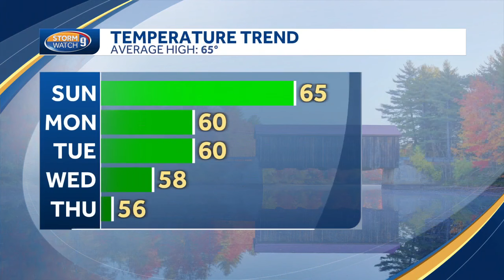Video: Rain Returns to Start the Week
Rain Returns to Start the Week - Jacqueline Thomas